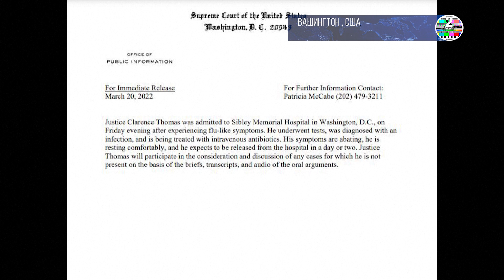Судья Верховного суда США Кларенс Томас был госпитализирован в больницу в Вашингтоне